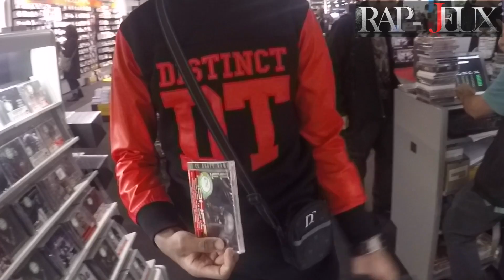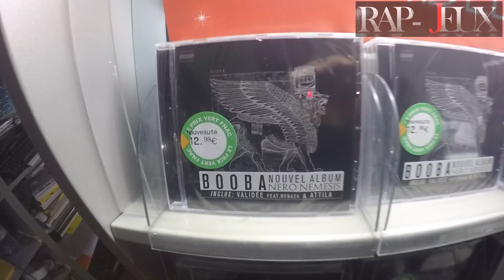QUI PREND QUOI ? ROHFF, BOOBA, JUL OU NEKFEU ... ?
Les projets respectifs des deux ennemis jurés du rap français Booba "Nero Nemesis" & Rohff "Le rohff game" sont sortis ce vendredi, ainsi que celui de Jul "My world" l'un des plus gros vendeurs indépendant. Sans oublier la réédition de l'album "Feu" de Nekfeu et le projet en commun de Joey starr et Nathy "Caribbean Dandee". L'équipe rap-jeux s'est rendue sur deux gros sites de vente simultanément afin voir qui achète quoi.